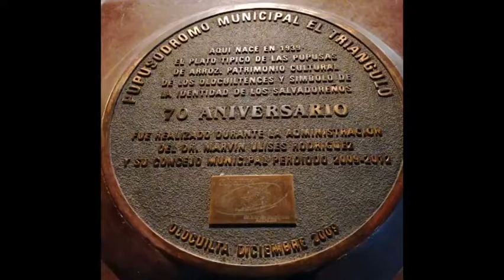Pupusas en comal de Olocuilta Parte II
Te presentamos el sector conocido como el triangulo en Olocuilta donde encontraras todas las pupusas en comal, con un rico sabor.